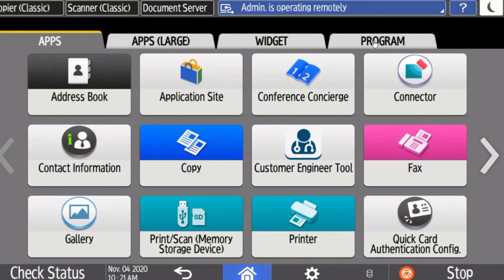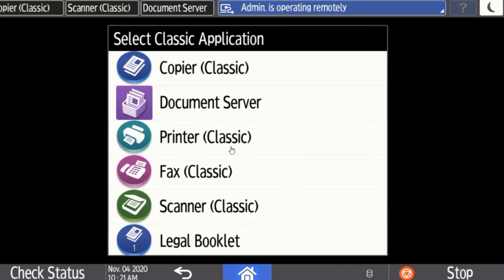How to Program Icons to the Home Screen on Your Ricoh/Savin Machine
This video will walk you through step-by-step instructions that detail how to program specific icons to display on your Ricoh Savin machine's Home screen.

for additional training resources or to ask a question!